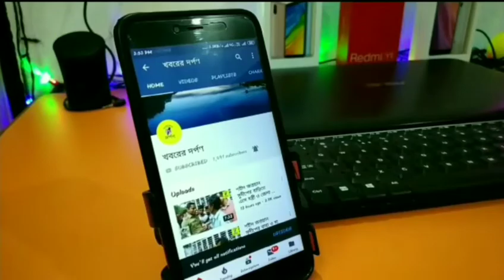নদিয়ার চাকদহের চাঁদুড়ীয়ায় পৌষ কালী পূজা উপলক্ষে সাংস্কৃতিক অনুষ্ঠান।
নদীয়া চাকদহের চাঁদুড়ীয়ার ব্রম্ভপাড়া পৌষ কালী মন্দির কমিটি প্রান্তিক শিশুদের নিয়ে, তাদের প্রতিভাকে উন্মেষিত করার জন্য, বিভিন্ন সাংস্কৃতিক প্রতিযোগিতার আয়োজন করে। সাংস্কৃতিক প্রতিযোগিতার মূল আকর্ষণ ছিল,আজ সকালে বসে আঁকো প্রতিযোগিতা। এই প্রতিযোগিতায় আজ শতাধিক প্রান্তিক বিদ্যালয় পড়ুয়ারা অংশগ্রহণ করেছে। এই অনুষ্ঠানকে কেন্দ্র করে সংস্কৃতিপ্রেমী মানুষদের ভিড় ছিল চোখে পড়ার মতো।  অনুষ্ঠানে বিচারক হিসেবে আসন অলংকৃত করে আচার্য রত্ন উপাধি প্রাপ্ত চিত্রশিল্পী সমীর দাস।